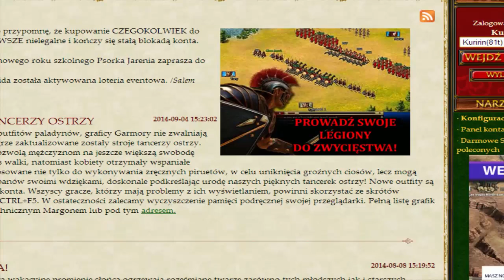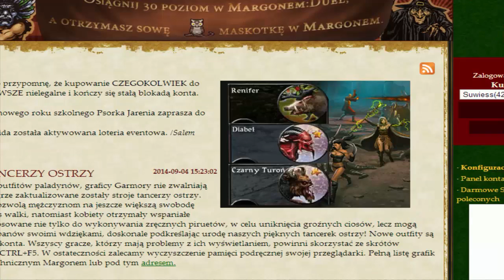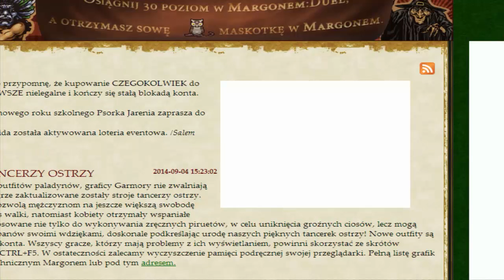Margonem Przygody #30 - Polowanie na kominiarkę [Lelwani]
#30 Zagrajmy w Margonem / Let's play Margonem [PL] [HD] [PC] - Aron let's play / Zagrajmy w